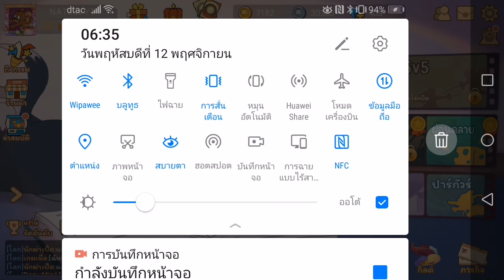รีซีซั่น​แล้ววว​ Tom and​ Jerry​ ​Chase​ Asia​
เกลือ​ XD Tom​and​Jerry​Chase​Asia